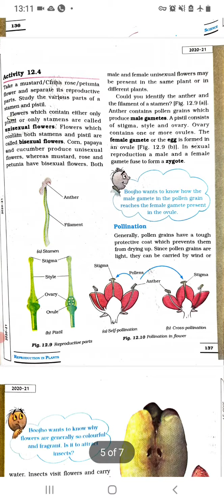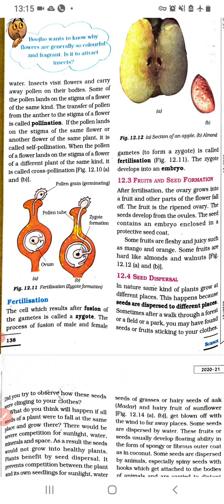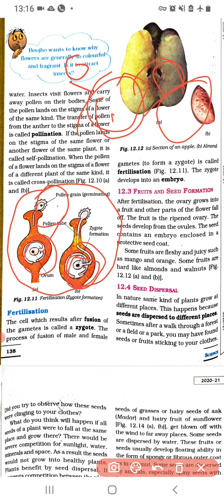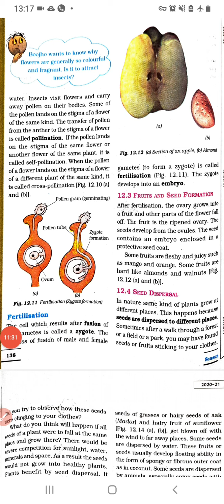class-7 science ch-12 reproduction in plants (part-3)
we are going to study about the sexual mode of reproduction in plants